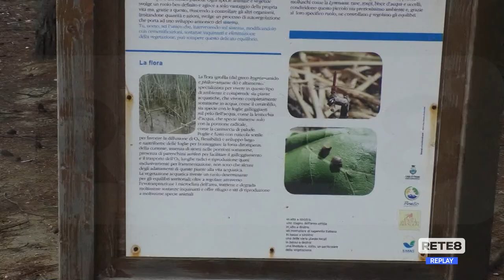Ciclabile Pineto - I lavori disturbano il rospo smeraldino